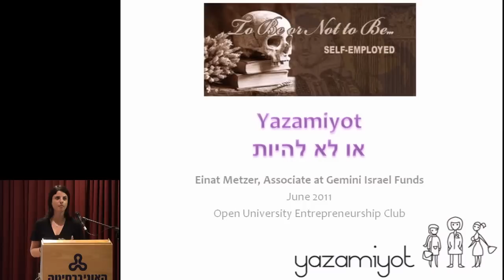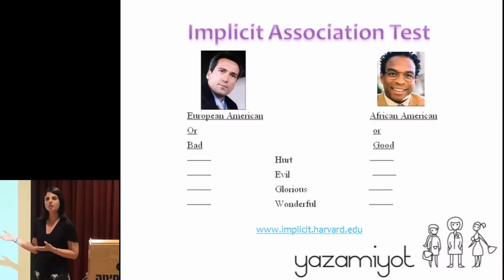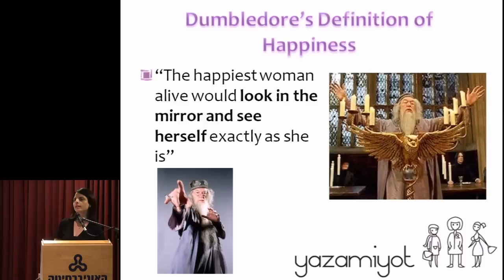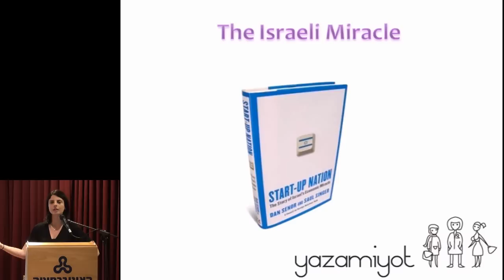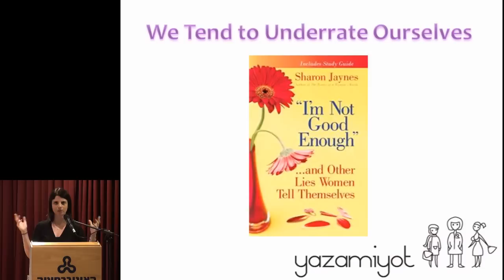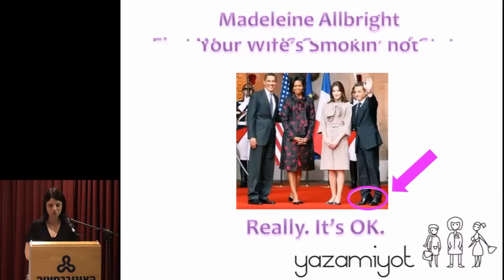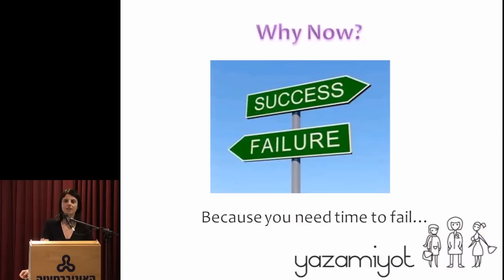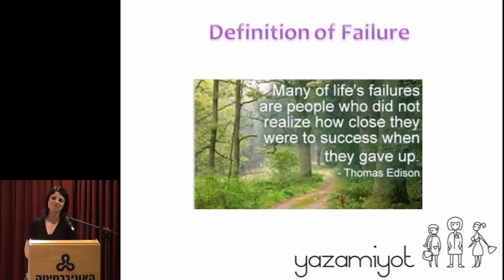עינת מצר: יזמות כאן ועכשיו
יזמות כאן ועכשיו
הרצאה של עינת מצר, מנהלת השקעות בג'מיני, ומקימת יזמיות
במסגרת מפגש מועדון יזמות ועסקים openu club
20/6/11